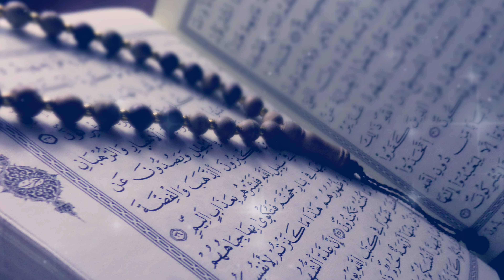Quran Hadees Ki Roshni Mein Dajjal 👹 || Dajjal in the light of Qur'an and Hadith